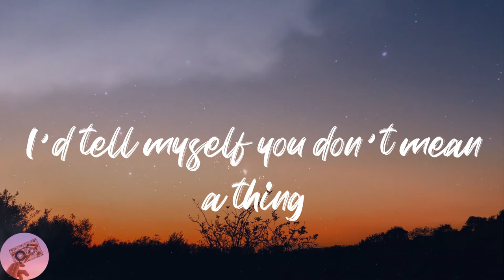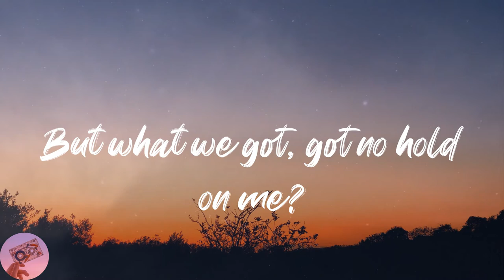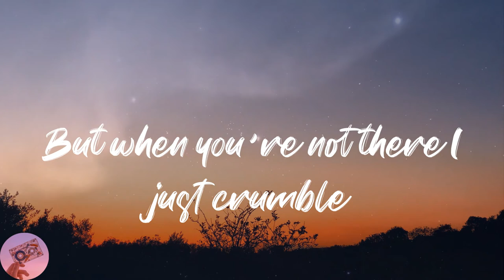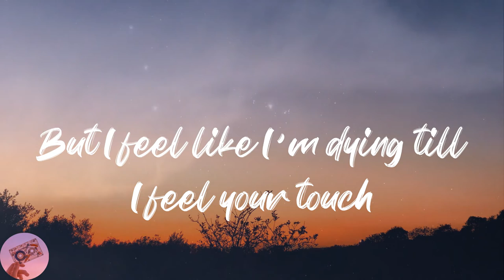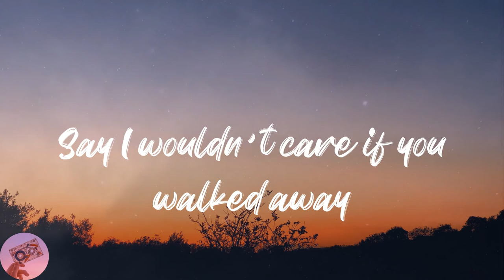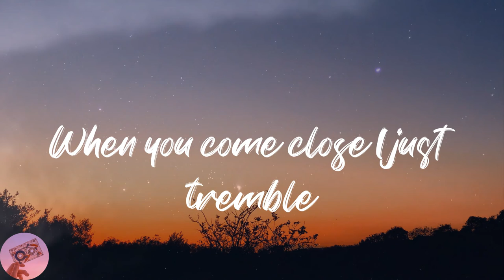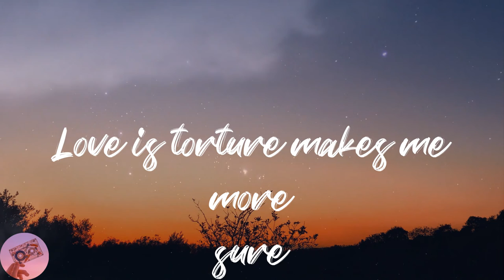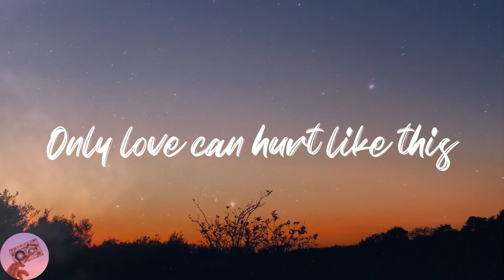Paloma Faith - Only Love Can Hurt Like This (Lyrics)